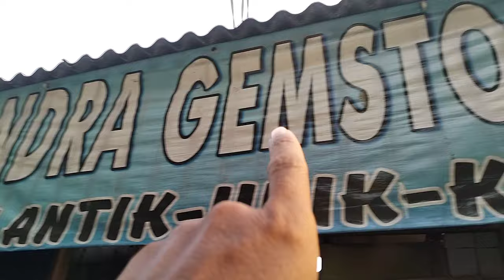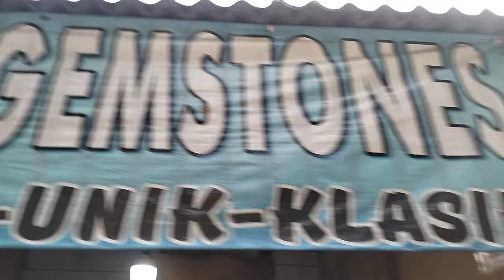LAPAK BATU MOTIF || ANTIK UNIK BERKUALITAS